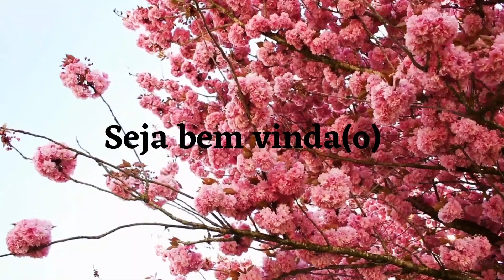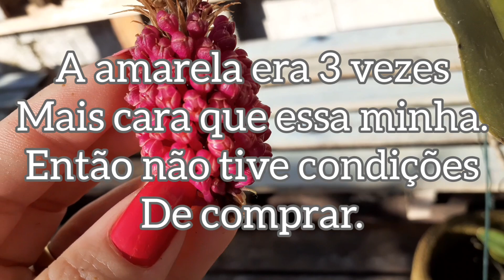DICAS + EXPLICAÇÕES !!! ORQUÍDEA PERFEITA ❤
suculenta 3em1comelis Nesse vídeo mostro pra vocês uma orquídea rara, rara beleza e muito linda💕💕❤
e muito exótica digamos.
Flores muito duráveis.